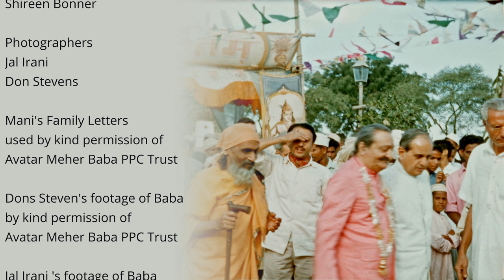Meher Baba Visits His Lovers In Arangaon 1960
On January 2nd 1960, Meher Baba responded to the requests of His Lovers in Arangaon Village, near Meherabad , to visit their simple houses and walk through the Village.
Despite his painful hip joint, broken in the December 1956 car accident near Satara, Baba walked a distance of 2 miles that day.
Meher Baba's sister Mani described the visit in her Family Letter no 32.
Baba's Brother Jal and Don Stevens filmed the event with their 16mm cameras.
This is a reframing of Mani's letter using newly scanned film footage of that visit.